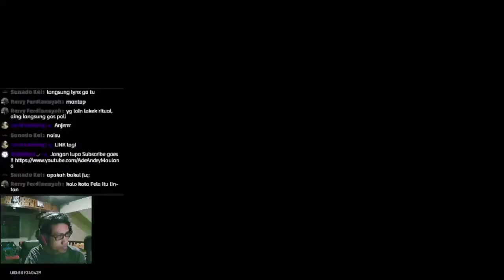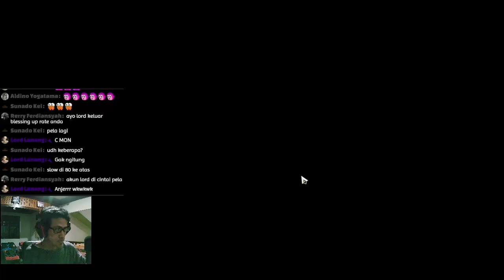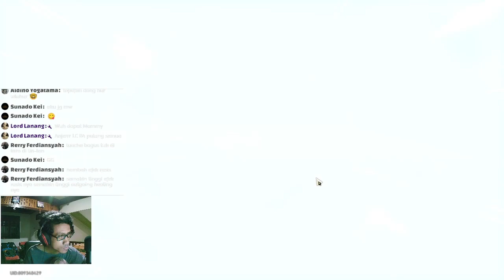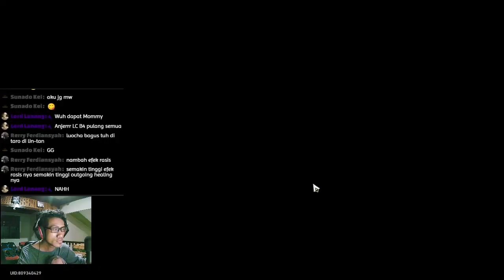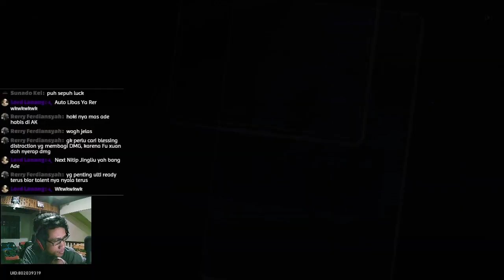Lagi - lagi Gacor Kang, Gacha di Banner Fu Xuan - Honkai: Star Rail #3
Gacha Banner Fu Xuan !

【 DISCORD SERVER! 】